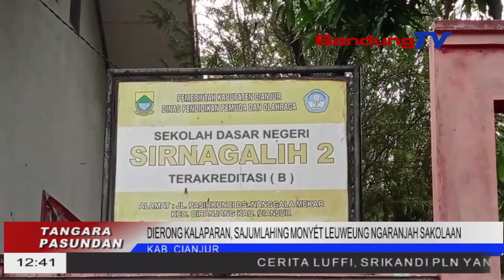DIERONG KALAPARAN SAJUMLAHING MONYET LEUWEUNG NGARANJAH SAKOLAAN